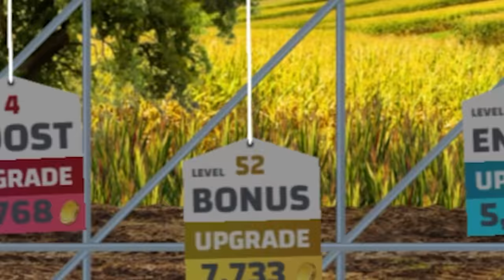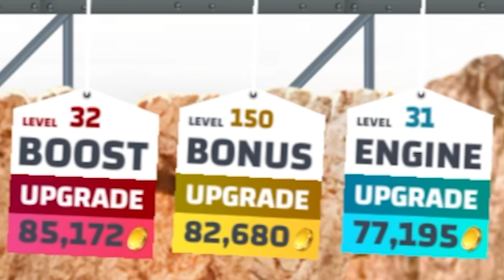Upgrading cars to unrealistic extremes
It's Jump The Car.

Follow for more sad pixels